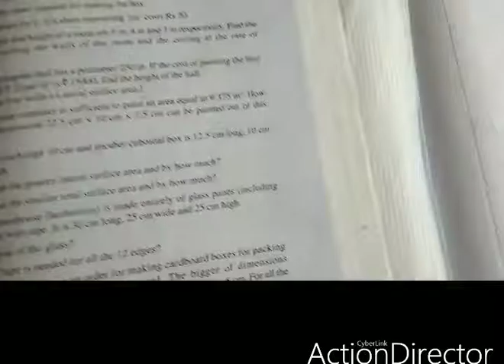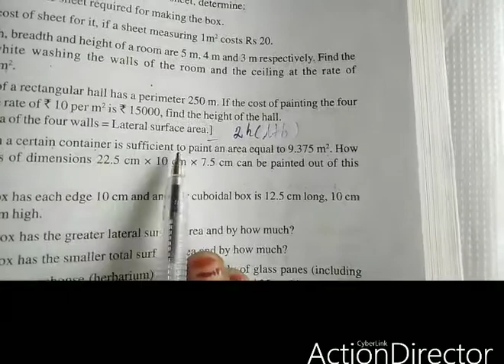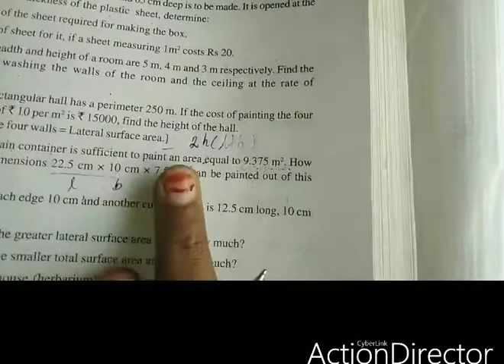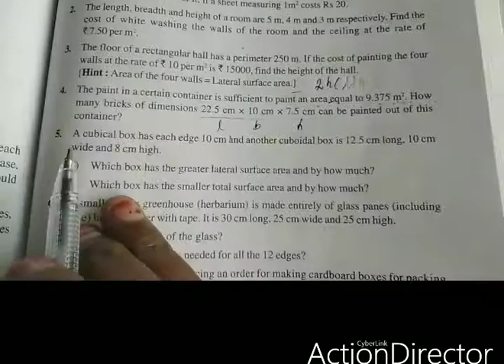Sjv Grade9 Ex13 1 Q3to5 1